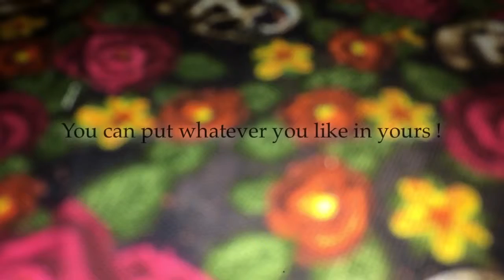DIY Mini Alters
Hello! I haven't posted any videos in a while, so I decided to do one on mini alters!
I personally just use them for "portable witchcraft" since I don't really use alters. But I hope you enjoy!